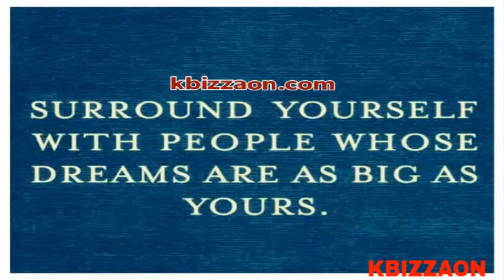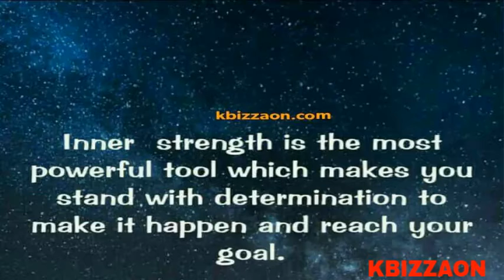Beautiful quotes, Dream Big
Beautiful quotes. Life is meant to be lived with passion. Dream Big and have the courage to make your dreams come true.